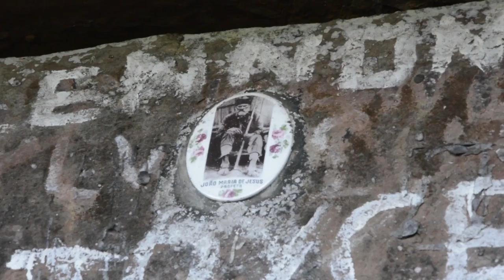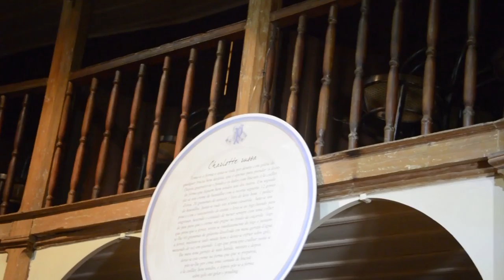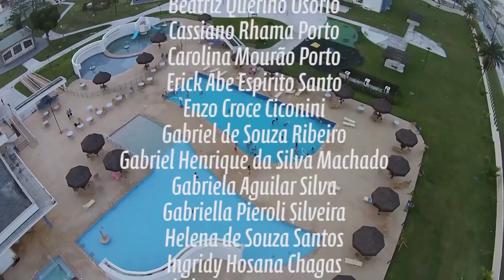Conhecendo o Paraná 2015 - Educação Integral - Colégio Marcelino Champagnat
Viagem realizada com os alunos da educação integral do Colégio Marcelino Champagnat entre os dias 20 e 27 de setembro de 2015.